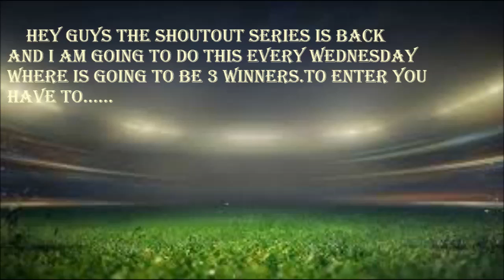Shoutout Wendsday is back